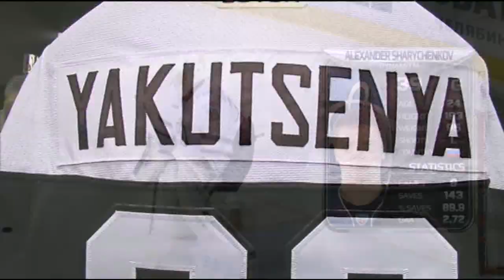Dynamo @ Traktor 12/24/2015 / Трактор - Динамо Мск 4:3 ОТ